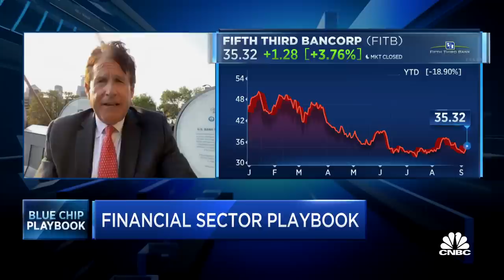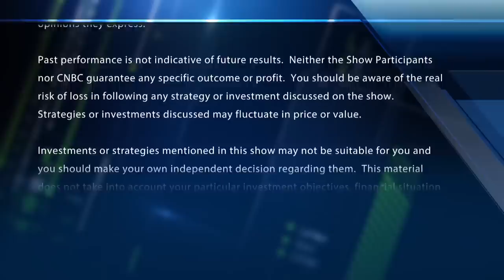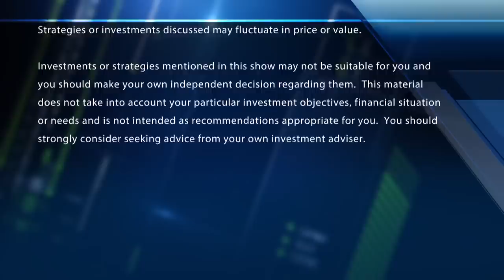The big banks are diversified revenue companies, says RBC's Gerard Cassidy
Gerard Cassidy of RBC Capital Markets joins the 'CNBC Special: Blue Chip Playbook' to discuss investing in bank stocks and financials, which he says should outperform. With Miller Value Partners' John Spallanzani.